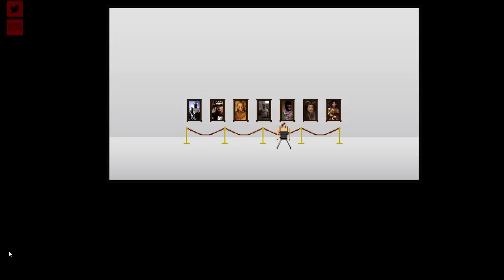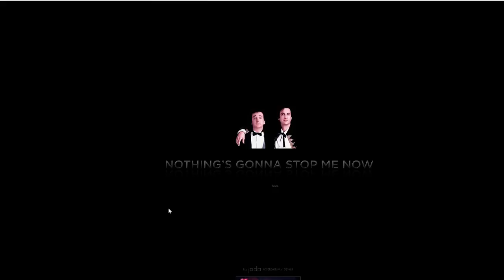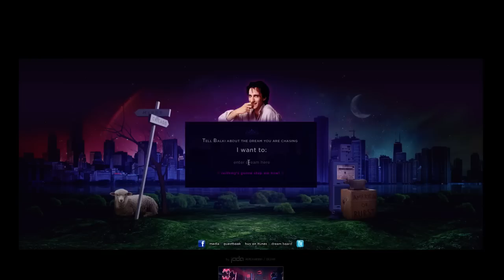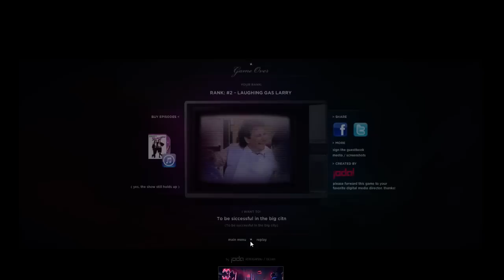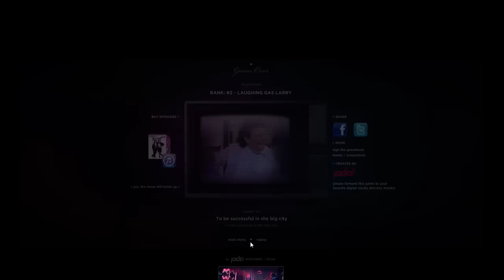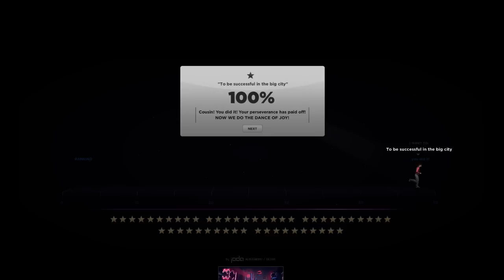Rambo: Last Blood - Nothing's Gonna Stop Us Now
Jay plays Rambo: Last Blood and Rich and Jack are there. We talk about how Facebook isn’t a thing, HUG!! Jay wants to 100% the game, manly hugs, a 2001 reference, NO HUG RUN, WE PLAY THE PERFECT STRANGERS GAME, nothings gonna stop me now, Jay keeps fucking up, We’re going to be successful in the big city!!!